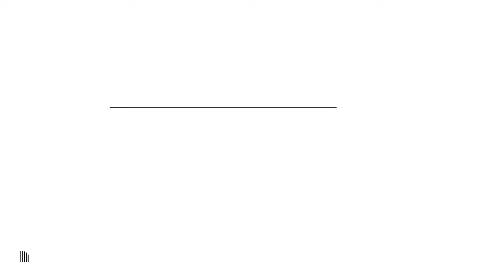Conversation on the Walk - Newsboys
Worship Leader and The Walk Podcast had the exclusive opportunity to dive deep into the minds of the legendary Newsboys, featuring the dynamic duo of Michael Tait and Adam Agee. This candid and enlightening conversation took us on a journey through the intricate world of worship, music, and the challenges that fame brings. The Newsboys had more than just music to share; they offered a spiritual experience like no other.

The Sonic Puzzle of Worship Music

Our voyage begins with the enigmatic nature of worship music. The Newsboys were unapologetically candid about the complexities in defining and categorizing worship melodies. The question loomed large: Can worship music transcend the boundaries of genre? Michael Tait eloquently emphasized that worship traverses the vertical, honoring God, and the horizontal, our interactions with others. In their view, it's an extraordinary tool for communication with the Creator himself.

Performance as a Holy Act

As our conductor for this spiritual journey, Joshua Swanson dared to ask the question on everyone's minds: Can performing rock anthems be a form of worship? Adam Agee, the sage of the Newsboys, revealed that this idea evolved. Initially, they faced resistance to the audacious fusion of rock and worship. But to them, worship is an intimate expression of individual gifts that guide people towards the Creator. The crowds that unite during their performances are a testament to this profound connection.

The Fame Tightrope Walk

The spotlight can be both a blessing and a curse, and the Newsboys know it well. Michael Tait, with wisdom etched on his soul, spoke of the struggle to stay grounded in the face of temptation. To fend off the snares of fame, he advocates daily prayers and adorning spiritual armor against the influence of dark forces. He believes in relying on God's grace and making God a part of every endeavor. Adam Agee added a poignant note: fame doesn't grant immunity from self-doubt and trials, but their faith provides the strength to weather the storm.

Wisdom For Generations

To the aspiring souls of the next generation, the Newsboys offered profound guidance. They emphasized the importance of making wise choices and understanding the weight of consequences. Battle-scarred by their own struggles with self-doubt, they stressed the significance of dedicating each morning to God, making Him the priority in the rhythm of life. Their advice was a harmonious blend of practicality and faith.

Prayers for the Journey

As the serenade with the Newsboys drew to a close, Joshua Swanson asked the audience to join in prayers on behalf of these messengers of music and faith. Michael Tait requested prayers for the band's ongoing impact through their melodies, as well as for the stamina and consistency to carry forth their message. Adam Agee humbly sought prayers for their health and safety during their extensive tour, recognizing the challenges of life on the road.

The Newsboys' interview gave us more than a glimpse into their faith-driven artistry; it provided a portal into the profound complexities of their spirituality and their unwavering commitment to crafting music with a message. This was not just an interview; it was an exploration of their souls, revealing the intricate harmonies of faith, fame, and the power of music.